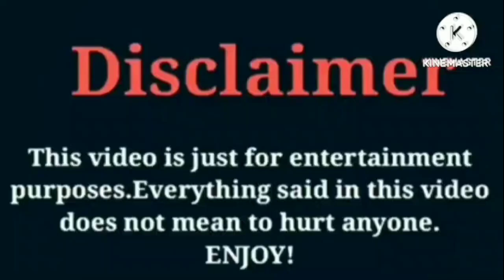Ms Sade VS Kinigra Deon VS Woo Wop | Lifestyle | Comparison | Interesting Facts